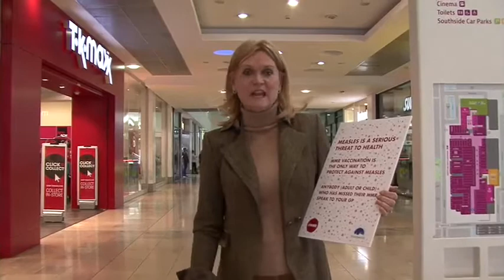Cllr Hampton explains why it is important to get the MMR jab